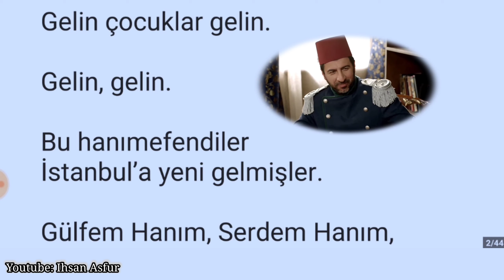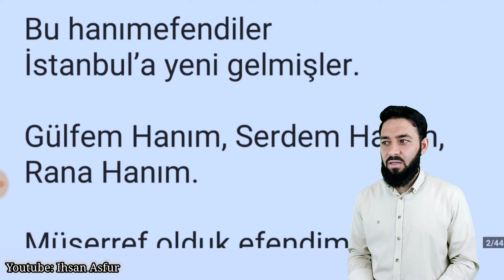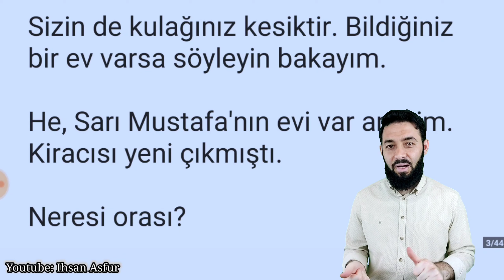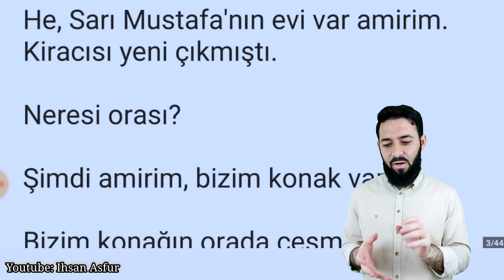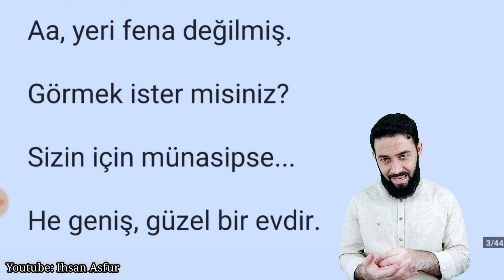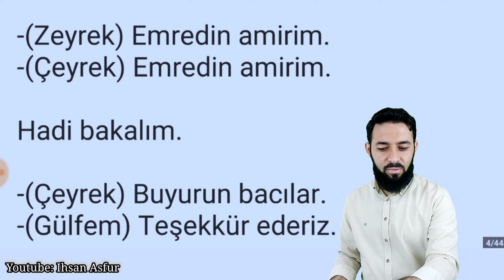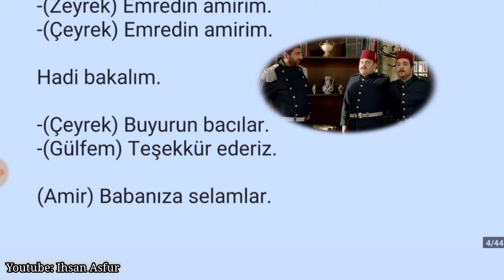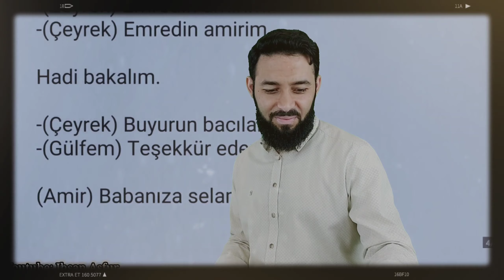تعليم اللغة التركية محادثة 12 بيت للآجار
واتسآب:
انستغرام
اللغة التركية
محادثة
الدرس 12
بيت للآجار

Türkçe Arapça Günlük Diyaloglar
12. Ders
Kiralık Ev
Learn Turkish

Gelin çocuklar gelin.

Gelin, gelin.

Bu hanımefendiler
İstanbul’a yeni gelmişler.

Gülfem Hanım, Serdem Hanım,
Rana Hanım.

Müşerref olduk efendim.

Biz de.

Gülfem Hanım’ın babası,
benim bir arkadaşımın arkadaşı.

Benden yardım istediler.
Güzel, kiralık bir ev arıyorlar.

Sizin de kulağınız kesiktir. Bildiğiniz
bir ev varsa söyleyin bakayım.

He, Sarı Mustafa'nın evi var amirim.
Kiracısı yeni çıkmıştı.

Neresi orası?

Şimdi amirim, bizim konak var ya...

Bizim konağın orada çeşme var.
O çeşmenin orada.

Aa, yeri fena değilmiş.

Görmek ister misiniz?

Sizin için münasipse...

He geniş, güzel bir evdir.

O zaman Zeyrek, Çeyrek...

-(Zeyrek) Emredin amirim.
-(Çeyrek) Emredin amirim.

Hanımefendileri alıyorsunuz, bu
yeni evi göstermeye gidiyorsunuz.

-(Zeyrek) Emredin amirim.
-(Çeyrek) Emredin amirim.

Hadi bakalım.

-(Çeyrek) Buyurun bacılar.
-(Gülfem) Teşekkür ederiz.

(Amir) Babanıza selamlar.